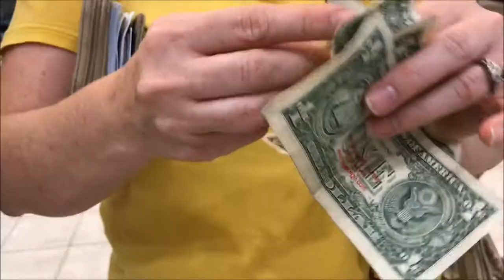Episode #45 - KIDS RESCUE A DYING BIRD!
In episode 45 of "Around the House", Tatem finds an injured bird in the neighbor's yard. Will it survive? The Rietzschs build it a temporary home, then head out to play a morning of miniature golf. Later, they return to an exploded bread maker - will their bread survive?